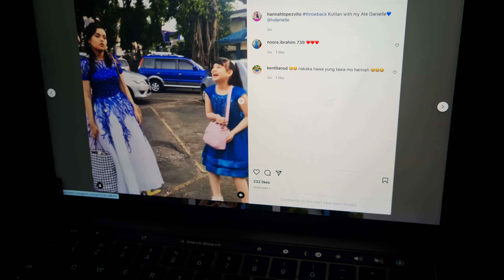The Lopez Vito Sisters, Hannah and Leigh.